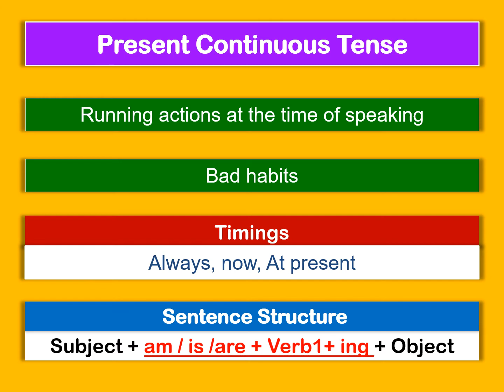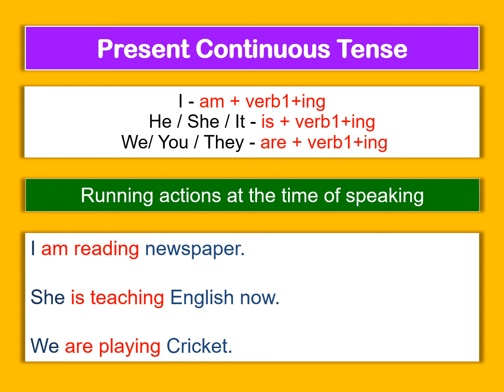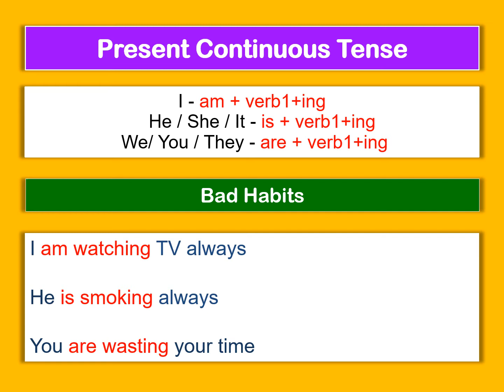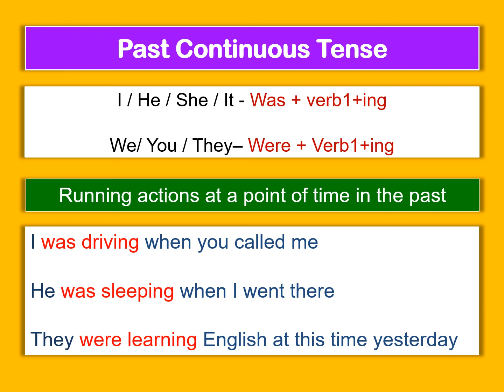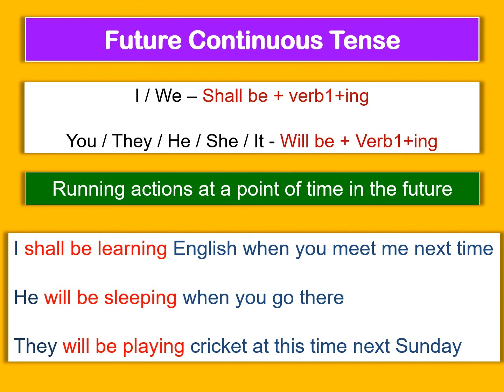Present, Past, Future Continuous Tenses | Basic English Grammar | Verb Tenses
Present Continuous Tenses
This tense is used for Running actions at the time of speaking.
sub + am/is/are + verb1ing + object
This tense is used for running actions at a point of time in the past
sub + was / were + verb1ing + object
This tense is used for running actions at a point of time in the future
sub+shall/will+verb1+obj